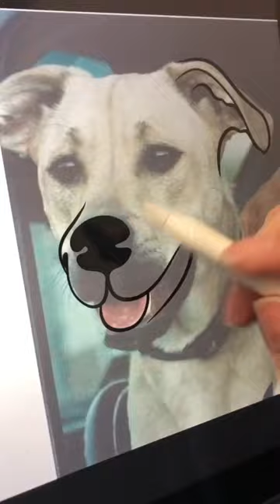Digital pet portrait